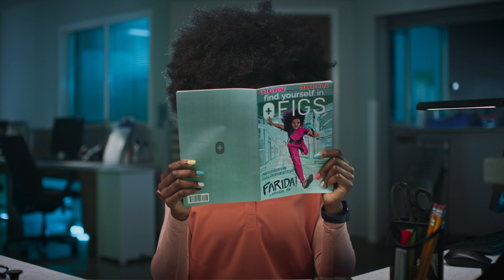Ultra Rose and Terracotta | FIGS Scrubs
ULTRA ROSE AND TERRACOTTA

Power up in these two NEW colors.

Cardiac RN, Farida L. to the rescue — when she’s not busy saving the day for her patients, she’s using her powers of compassion to uplift the underserved with her nonprofit, Share the Warmth International. We think that’s pretty awesome.

Oh – and when she’s reallllyyyy not busy, she steps in to help us launch our awesome NEW colors, like these. Here in Core Scrub styles.

Looking for something? Skip ahead:
0:05 - Terracotta
0:17 - Ultra Rose

FIGS is a direct-to-consumer healthcare apparel and lifestyle brand that celebrates, empowers and serves current and future generations of healthcare professionals. We are committed to helping these Awesome Humans look, feel and perform at their best – 24/7, 365 days a year. We create technically advanced apparel and products that feature an unmatched combination of comfort, durability, function and style, all at an affordable price.